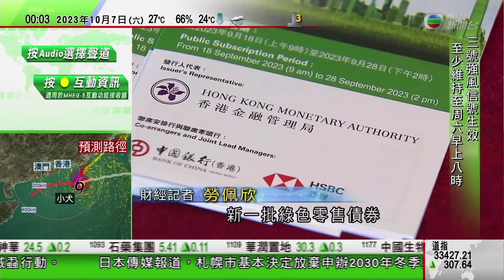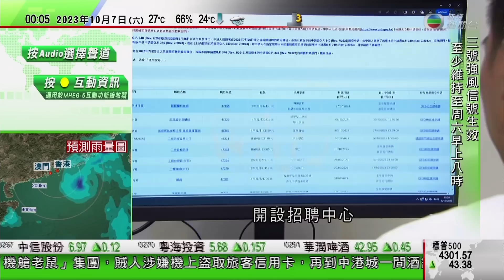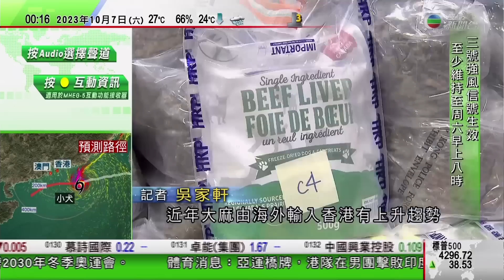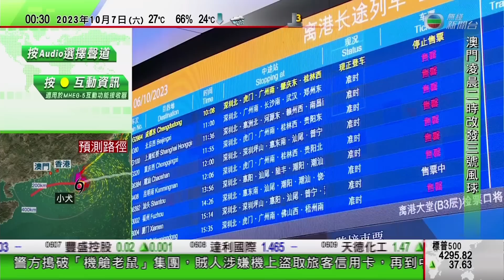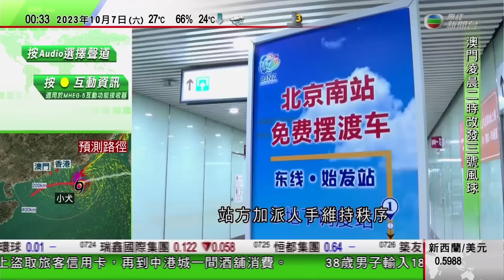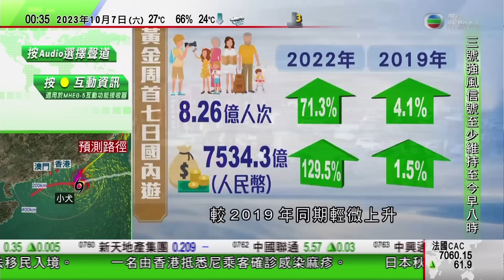無綫TVB 0000新聞報道｜曼谷Siam Paragon槍擊案14歲疑兇曾於軍方靶場練習｜華府立場急轉彎宣布復建美國墨西哥圍牆 拜登稱無法改變前朝撥款用途｜2023年10月7日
00:00 新聞報道
08:39 【曼谷Siam Paragon槍擊案】14歲疑兇曾於軍方靶場練習
15:02 華府立場急轉彎宣布復建美國墨西哥圍牆 拜登稱無法改變前朝撥款用途
34:31 日本秋田縣三隻熊闖榻榻米工廠 躲藏近一天後被捕獲及殺死